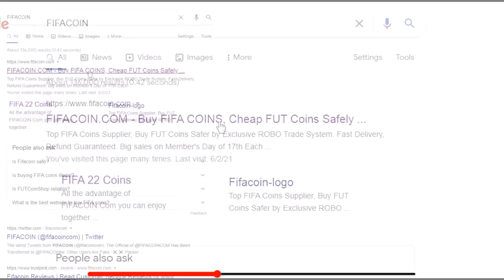PACK ET WINTER WILDCARD = 500 KR!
Tak! :)